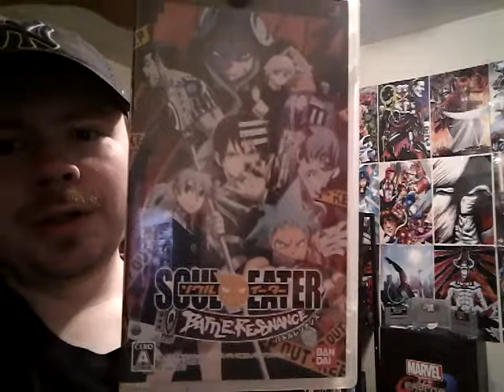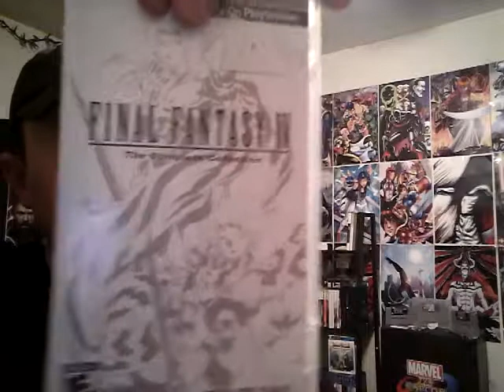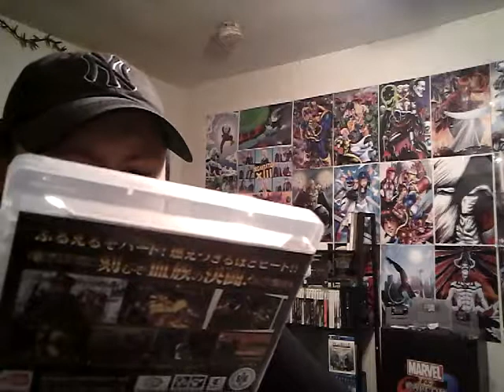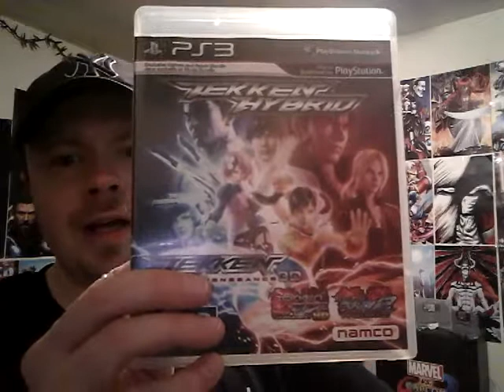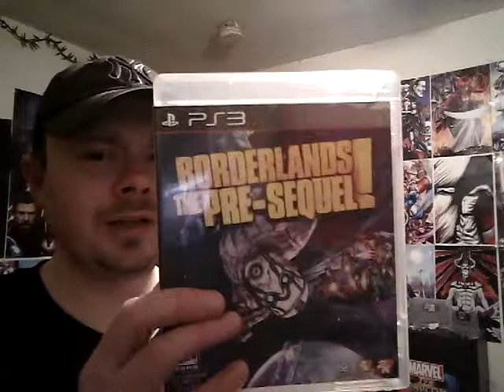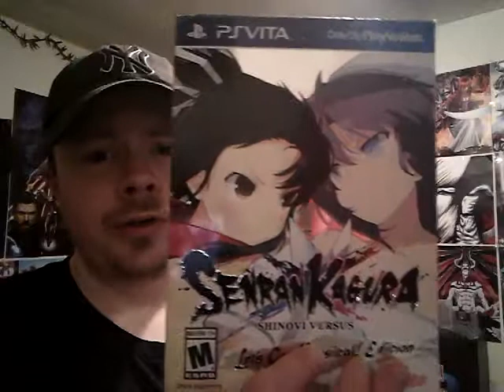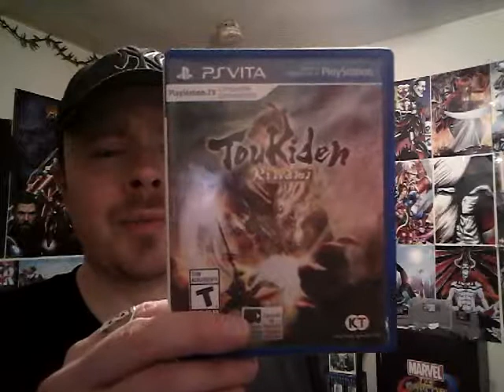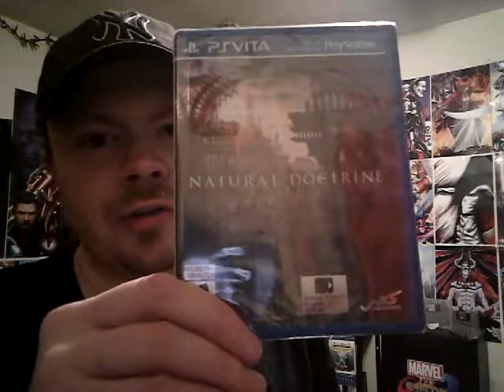PlayStation Game Collection part 2 of 3